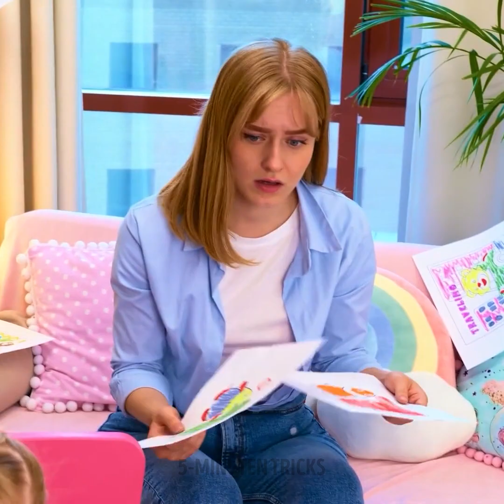Wertvolle Tricks für Eltern || Leckere Rezepte für eure Kinder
Die besten Rezepte für die ganze Familie

Hallo, ihr cleveren Mamis und Papis :) In diesem Video findet ihr viele Ideen für euer Frühstück, Mittagessen und Abendessen. Wir zeigen euch auch einige super einfach Snack-Ideen, die Kinder ganz einfach selbst zubereiten können!
Wenn deine Kinder gerne Bananen essen, dann kannst du einige einfache Rezepte testen: Tauche eine Banane in Zimt-Zucker und backe sie. Wenn deine Kinder nicht gerne Joghurt essen, dann verwandle ihn einfach in gesundes Eis! Gib den Joghurt in einen Gefrierbeutel und mische verschiedene Beeren und Obst dazu, damit es besser schmeckt ;)
Wenn deine Kinder sehr wählerisch sind und sie nur schwer zu beeindrucken sind, dann zeigen wir dir ein einfaches Spiel mit einem Würfel und einem bunten Teller. Deine Kinder werden Spaß haben UND gesünder essen.
Schau weiter und lerne nützliche Lifehacks und Tipps, die dein Leben als Elternteil vereinfachen ;)

ZEITMARKEN:
00:20 - Frühstücksidee für deine Kinder
00:59 - Essensspiel
01:26 - Essbarer Lippenstift
03:25 - Zeige deinen Kindern, wie man Zähne putzt